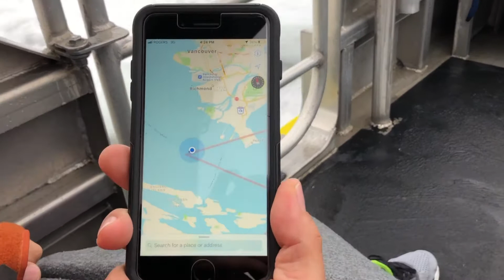Vancouver Whale Watching - Humpbacks & Sea Lions!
My gear for content creation as a digital nomad:
Join me on my whale watching trip from Vancouver in search of humpbacks and sea lions. Prince of Whales wildlife and eco tours departs from Granville Island, and their big boats are back on the water in Phase 3 of Vancouver's re-opening in BC, Canada. This video was shot pre-Covid.

WANT TO GET MORE VIEWS FOR YOUR OWN CHANNEL?
I've been learning a ton about how to produce videos, use keywords and all kinds of insider tricks to help reach a wider audience with Video Ranking Academy. The cool thing about VRA is that once you're in, you are part of the community for life -- really useful when you need help on a certain issue. There are regular live Q&As and a dedicated facebook group. If you're a YouTube creator and you want to take your channel to the next level, check it out:

SPECIAL THANKS TO THE BBTV SALON OF CHOICE, CHECK IT OUT WHEN YOU'RE IN CALGARY:

Tiffany Burns is the host of BBTV and the editor of the lifestyle blog Blue Besos, based in Calgary, Alberta, Canada. This video is part of her travel series on Vancouver, Canada.

This video is about Vancouver whale watching, stellar sea lions, humpback whales vancouver, whale watching at Granville Island, things to do Vancouver, best whale watching tour, Prince of Whales whale watching